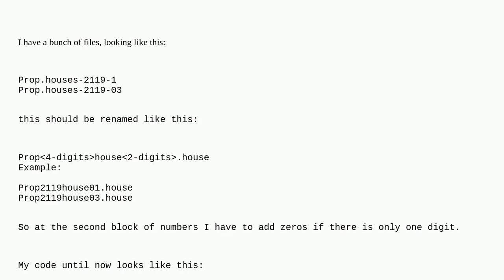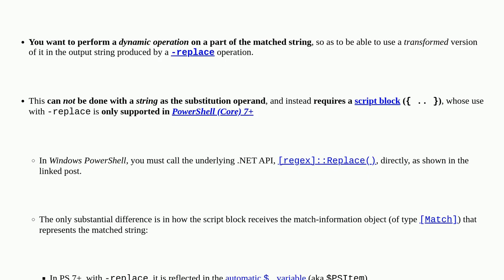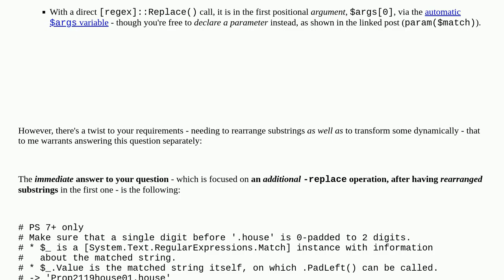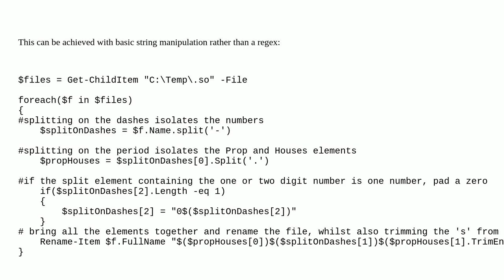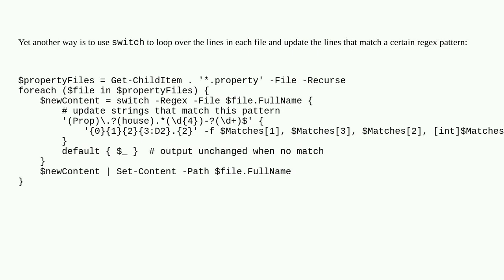Adding left padding using regex in Powershell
A special thanks goes out to the community

  regex powershell